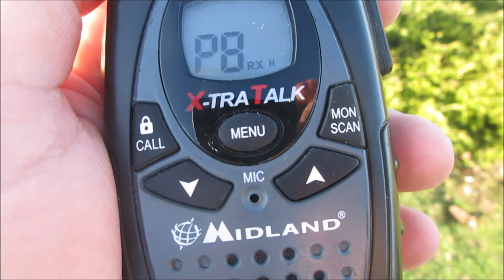Tentative de QSO PMR446 pres de Cite Europe - avec cryptage "Voice Inversion"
Tentative de QSO sur le PMR446 avec 500mW en provenance de mon Midland G7.

Je n'ai fait aucun contact mais j'ai entendu le cryptage "Voice Inversion".  Ca ne s'entend jamais sur les bandes Radio Amateur ou le cryptage n'est pas permis, et je l'ai entendu tres rarement sur le PMR446.

QTH: Sur une petite colline a cote de Cite Europe, pres de Calais (Coquelles).